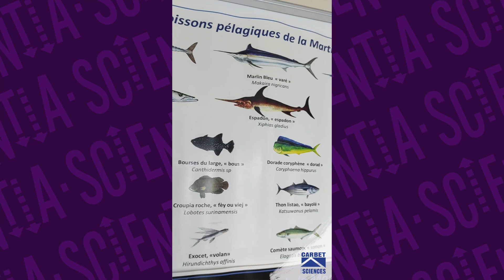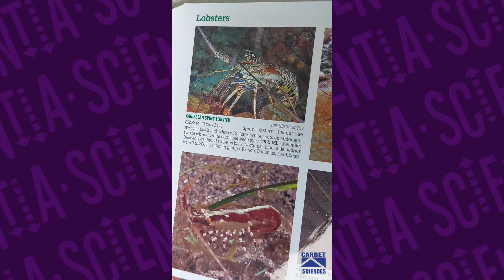SCIENTIA, Épisode 1: le projet RECREAFISH de l'IFREMER Martinique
𝑺𝑪𝑰𝑬𝑵𝑻𝑰𝑨, 𝑠𝑐𝑖𝑒𝑛𝑐𝑒𝑠 𝑎𝑢 𝑠𝑒𝑟𝑣𝑖𝑐𝑒 𝑑𝑒 𝑙𝑎 𝑠𝑜𝑐𝑖𝑒́𝑡𝑒́. 𝑉𝑜𝑡𝑟𝑒 𝑟𝑒𝑛𝑑𝑒𝑧-𝑣𝑜𝑢𝑠 𝑎𝑣𝑒𝑐 𝑙𝑒𝑠 𝑠𝑐𝑖𝑒𝑛𝑡𝑖𝑓𝑖𝑞𝑢𝑒𝑠 𝑒𝑛 𝑀𝑎𝑟𝑡𝑖𝑛𝑖𝑞𝑢𝑒.

𝐴𝑓𝑖𝑛 𝑑𝑒 𝑟𝑒𝑛𝑑𝑟𝑒 𝑎𝑐𝑐𝑒𝑠𝑠𝑖𝑏𝑙𝑒 𝑎𝑢 𝑔𝑟𝑎𝑛𝑑 𝑝𝑢𝑏𝑙𝑖𝑐 𝑙𝑒𝑠 𝑝𝑟𝑜𝑗𝑒𝑡𝑠 𝑑𝑒 𝑟𝑒𝑐ℎ𝑒𝑟𝑐ℎ𝑒 𝑎𝑦𝑎𝑛𝑡 𝑙𝑖𝑒𝑢 𝑒𝑛 𝑀𝑎𝑟𝑡𝑖𝑛𝑖𝑞𝑢𝑒, 𝑙𝑒 𝐶𝑎𝑟𝑏𝑒𝑡 𝑑𝑒𝑠 𝑆𝑐𝑖𝑒𝑛𝑐𝑒𝑠 𝑎 𝑐𝑟𝑒́𝑒́ 𝑙𝑎 𝑠𝑒́𝑟𝑖𝑒 𝑆𝐶𝐼𝐸𝑁𝑇𝐼𝐴.

Ce premier épisode présente le projet 𝗥𝗘𝗖𝗥𝗘𝗔𝗙𝗜𝗦𝗛 🎣 de l'IFREMER Martinique.

Jérôme BAUDRIER, Responsable des activités halieutiques* à l'IFREMER Martinique vous explique comment le projet s'est déroulé et les résultats de l'étude.

Edmond MARRON, pêcheur ayant participé à l'étude RECREAFISH vous montre ses techniques de pêche loisirs.

Cliquez sur le lien en bio pour accéder à la vidéo complète sur notre chaîne YouTube!

*en rapport avec la pêche.